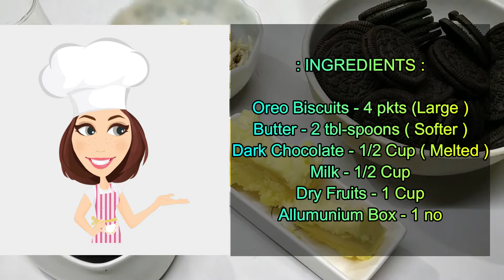BEST CHOCOLATE FUDGE RECIPE/ NO-BAKE / EGGLESS / NO-OVEN CHOCOLATE FUDGE RECIPE / চকলেট ফা'জ ৰেচিপি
This Chocolate Fudge Recipe is the recipe for you! This fudge has an extremely simple procedure and all it requires is a little bit of patience. For everyone who shies away from making too much of an effort in the kitchen, I got you covered. Each and every bite of this chocolate fudge is like a party in my mouth. It is so decadent and so tasty, you will fall in love with it.  Happy Cooking . Enjoy The Recipe .